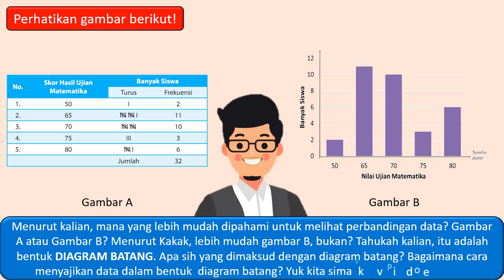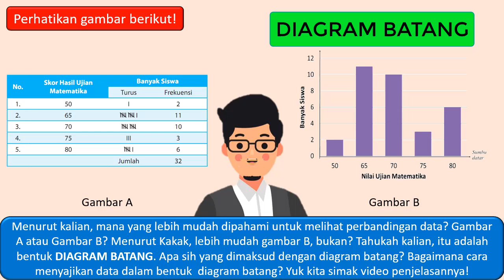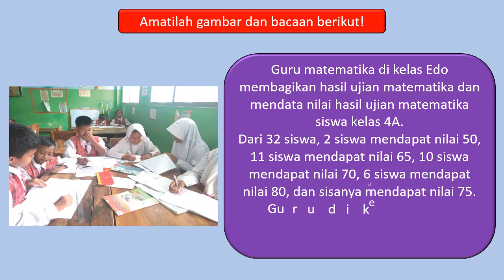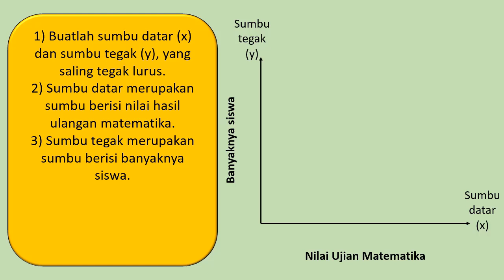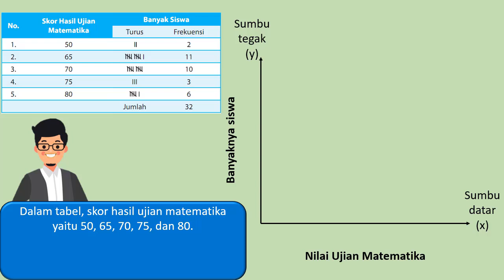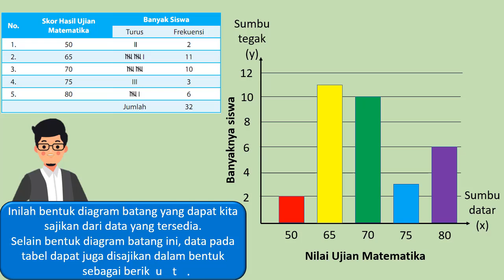Matematika Kelas 4 Bab 5 | Statistika - Penyajian Data dalam Diagram Batang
Disajikan dengan animasi yang dikemas secara ringkas dan mudah dipahami. Materi pembelajaran sesuai dengan kurikulum 2013 berdasarkan buku siswa dan panduan guru serta panduan pengembangannya.

Jika butuh Modul PAI Daring Kelas 1-6, bisa diunduh pada tautan berikut ini